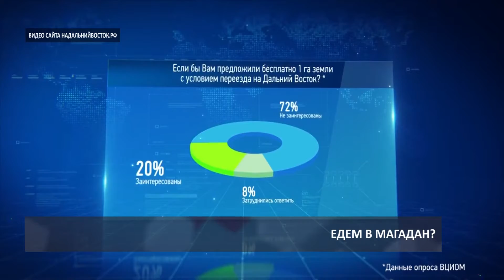2017 02 01 HD Дальневосточный гектар